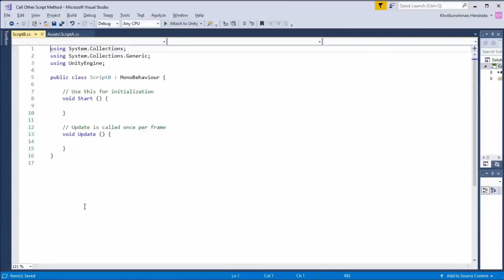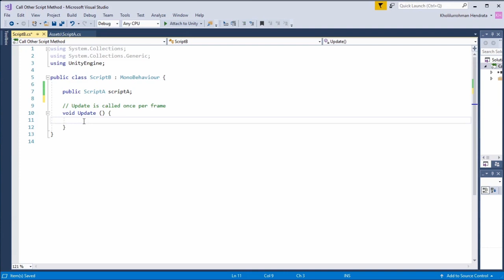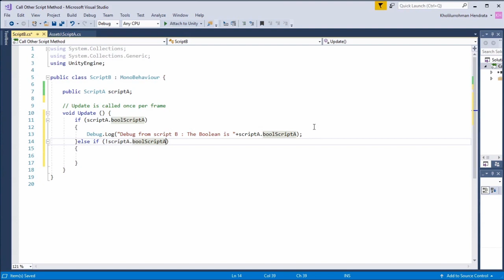UNITY 2017 -Call Method From Other Script - [C#][Tutorial]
this video show you how to call method or variable from other script

i'll upload video once a week, or i try to be